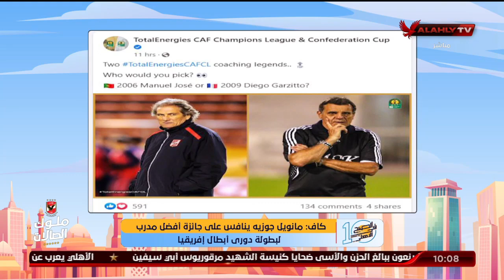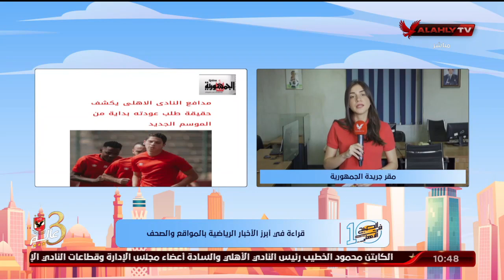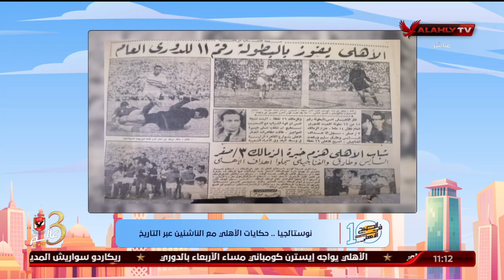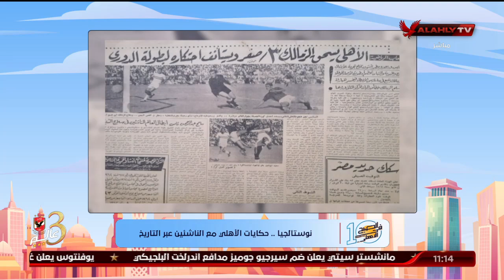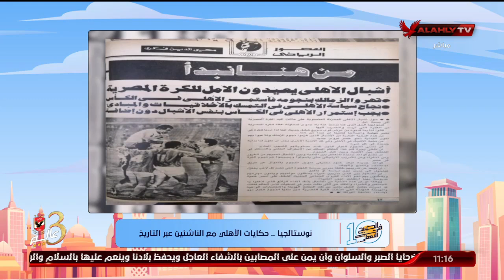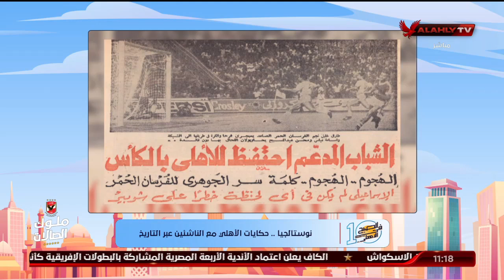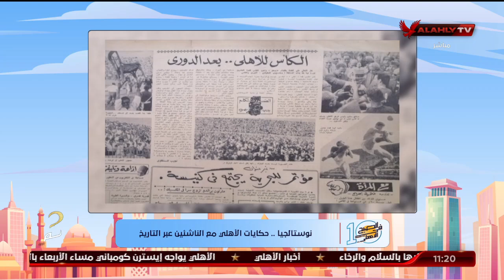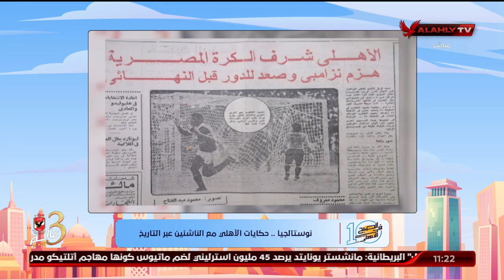الحلقة الكاملة | 10 الصبح في الأهلي مع كريم كوجوك ونهاوند سري | 17-8-2022